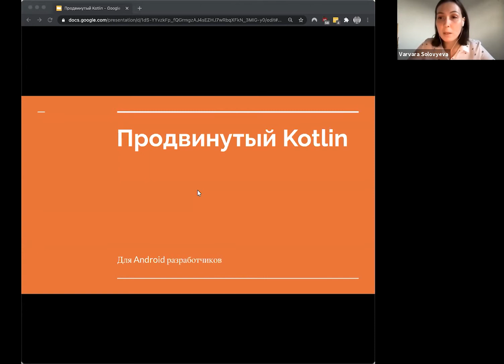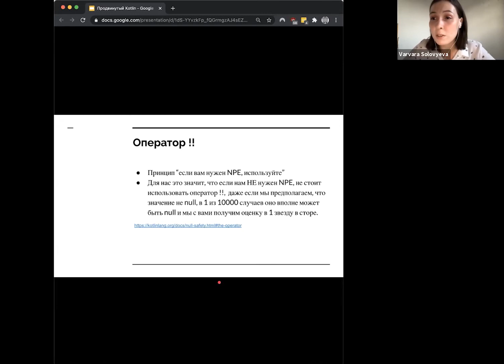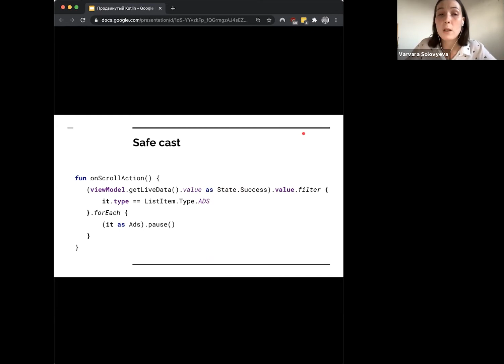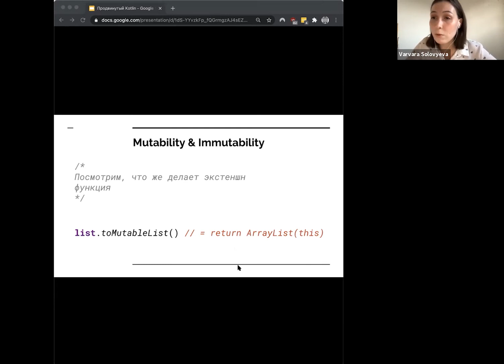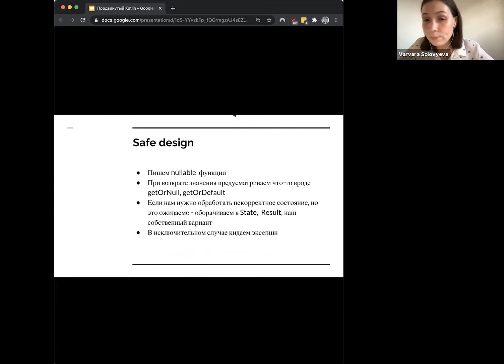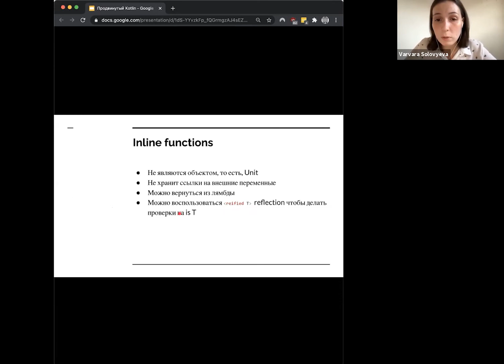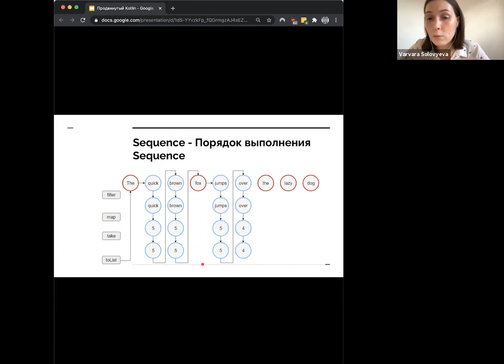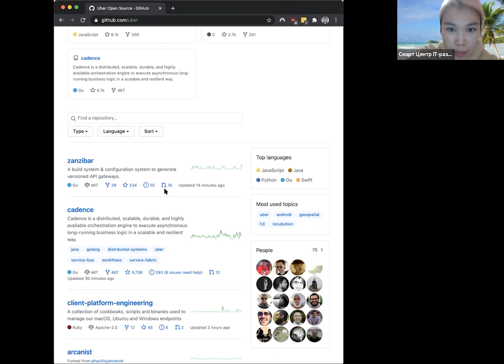"Продвинутый Kotlin для Android-разработчиков" - Online лекция в Смарте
Kotlin — это язык, благодаря которому мы можем избежать большинства распространенных багов в андроид-разработке. На лекции Варвара покажет чистые и безопасные решения типовых рабочих задач. Вы узнаете, как эффективно использовать возможности языка Kotlin в разработке. Темы, которые будут затронуты: mutability and immutability, safe calls, proper null handle, inline classes and functions, sealed class, Sequence, extensions, proper object creation.

Спикер: Варвара Соловьева, Software Engineer в Uber. Четыре года в индустрии, сертификат Google Developers, опыт работы как в стартапах, так и в больших компаниях.

Таймлайн:
00:00​​​​ - Введение
02:02​ - Null safety
09:47 - Safe calls
16:39 - Safe class casting
19:48 - Mutability & Immutability
39:39 - Inline functions
45:02 - Inline classes
49:18 - Sequence
54:57 - Ответы на вопросы